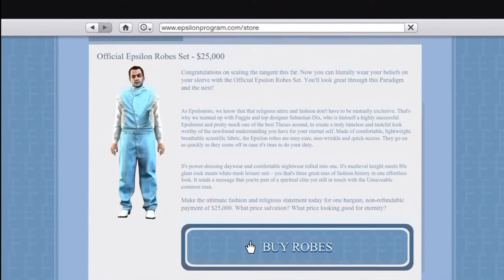OVO JE TAAAKO DOSADNO! 10 Najgorih misija u igrama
Ne, ovo nije video o dosadnim i glupim igrama, nego o dosadnim, glupim, napornim i sve u svemu lošim misijama u igrama. Radilo se o tome da nas igra natjera da se krećemo kao puž, da skupljamo nebitne gluposti, ili samo o tome da nam igra zaustavi priču da razvuče trajanje, ovo je Top 10 najgorih misija u igrama.